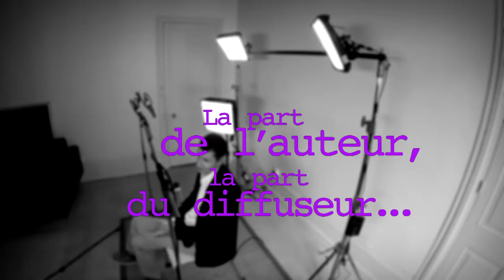Entretiens La Rochelle, Patrick Vanetti directeur du CEEA, Part 2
Directeur des études du Conservatoire Européen d’Ecriture Audiovisuelle depuis 2007, Patrick Vanetti nous expose ce qui fait la spécificité de la formation qu’il a mise en place. Au terme d’un concours exigeant, les 12 élèves qui bénéficient de cet enseignement, sortent, après deux années, prêts à intégrer des structures professionnelles. Devant les nouvelles attentes du public et des pratiques de consommations de l’image, Patrick Vanetti a fait le choix de préserver les individualités. Cette confiance en la singularité est le seul moyen d’assurer la longévité des auteur.e.s, dans une pratique de l’écriture audiovisuelle en constante mutation.
La writing room, le formatage, écriture originale/fabrication industrielle, la part de l'auteur/la part du diffuseur, des identités éditoriales mouvantes